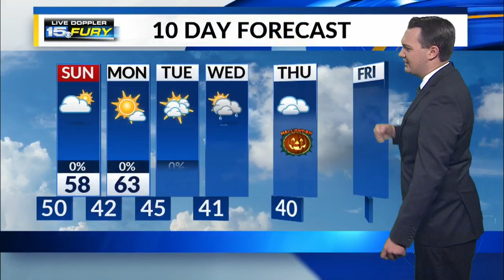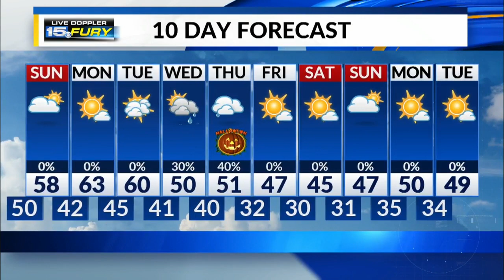Saturday Night Forecast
Rain continues overnight